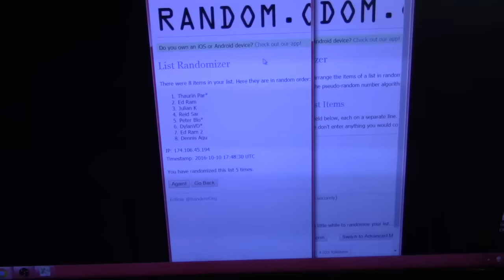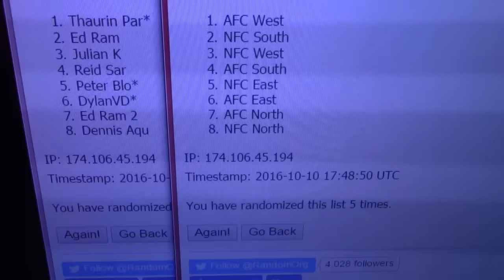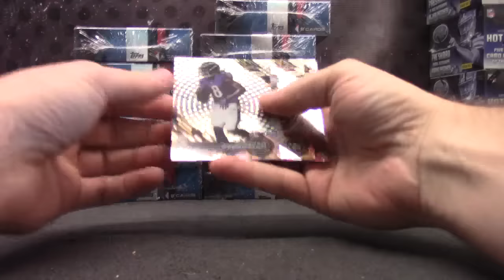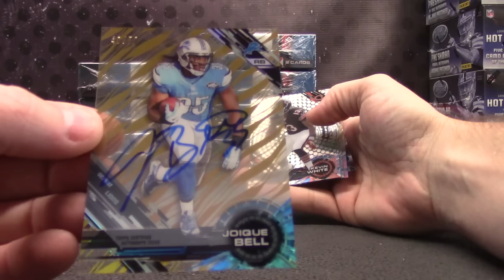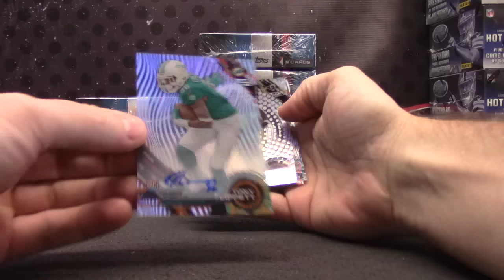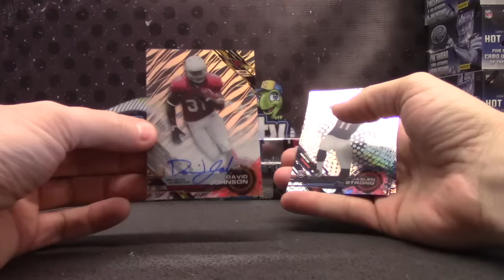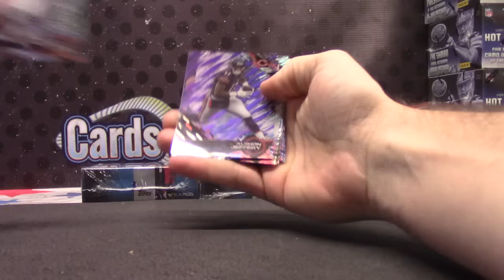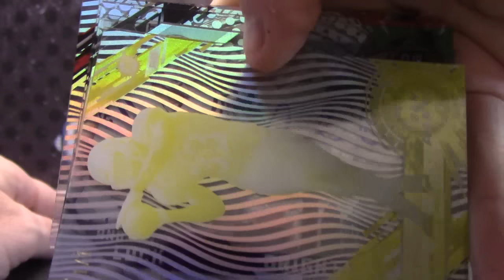2015 TEK Football 12 Box NFL Football Serial s Case Break GB